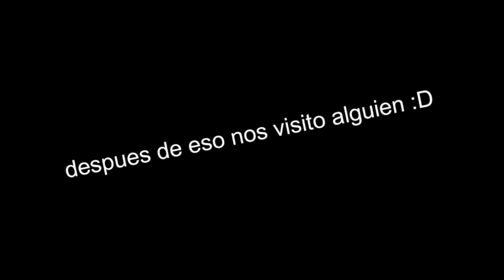el PUEBLO de CAUSELAND 2